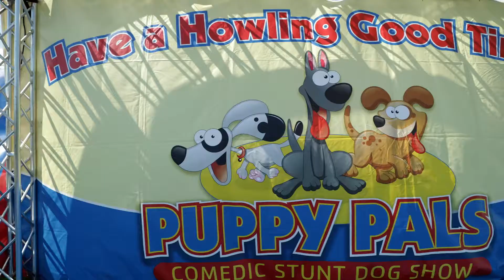Puppy Pals Comedic Stunt Dog Show 2021 Promo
Puppy Pals is a family fun action-packed show where adopted and rescued dogs perform spectacular stunts and breathtaking feats. Watch as we lead the puppies and audience through challenging and comical tricks as the pooches show everyone who is really boss! Full of surprises and laugh-out-loud canine comedy this performance appeals to children of all ages.